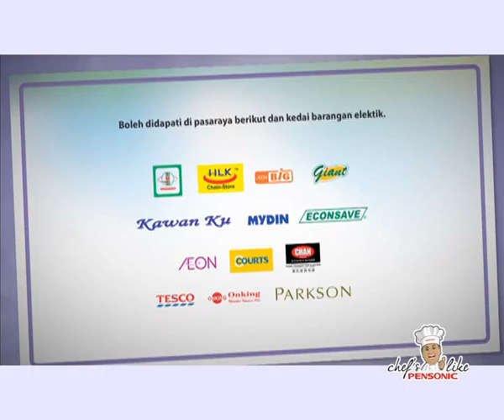Pensonic Chef's Like TV Commercial (Malay 30sec)